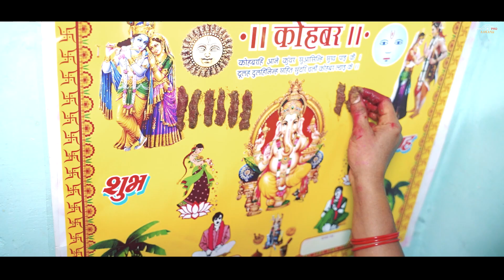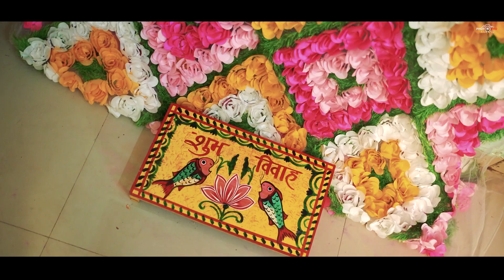ROHIT TIWARI WEDS POONAM PANDEY - BEST WEDDING HIGHLIGHTS 2024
NORTH WEDDING HIGHLIGHTS CINEMATIC